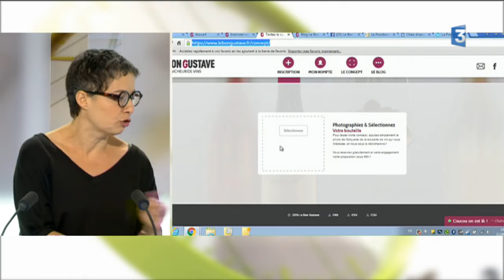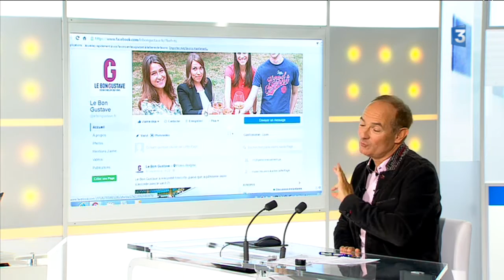Chronique web (10/06/16) : Le Bon Gustave, dénicheur de vins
Un site pratique pour les passionnés d'oenologie et les autres ... extrait Emission Auvergne Rhône-Alpes Matin du 22/9/16